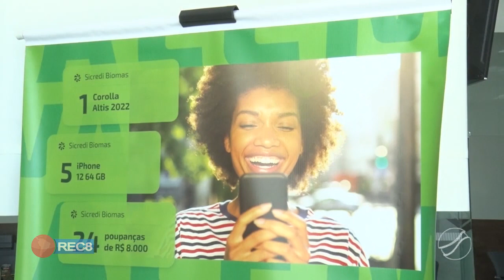COOPERAÇÃO EM AÇÃO : SICREDI BIOMAS VAI REALIZAR ATENDIMENTO ITINERANTE NO PRÓXIMO SÁBADO (09/4)